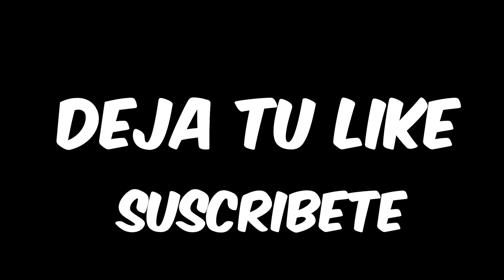Alteramos Camionetas 6x6 Para ARRANCONES 😲 Gta Rp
en este video fuimos a el diler a comprar camionetas 4x4 para modificarla a 6x6 y luego hacer arrancones para ver cual es mas potente

Sigue todo esto o te pateare
Mis REDES:
Facebook DaniGamer